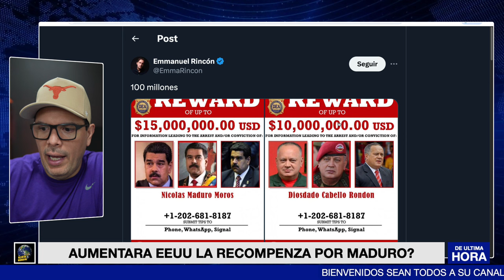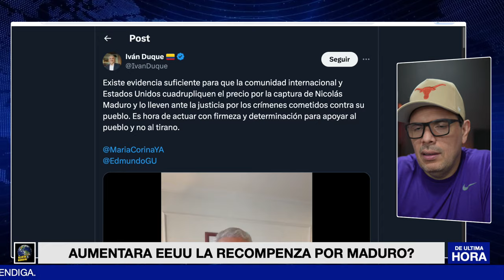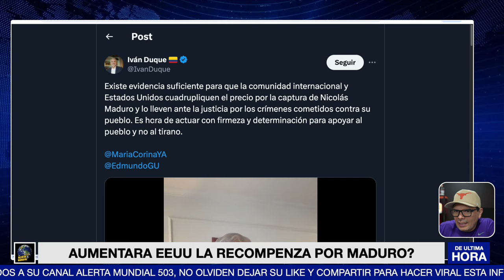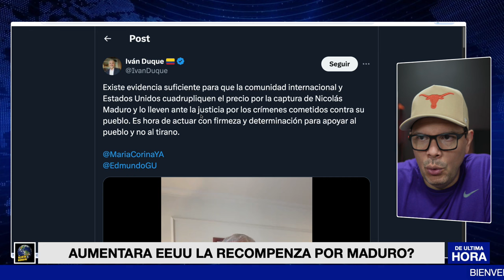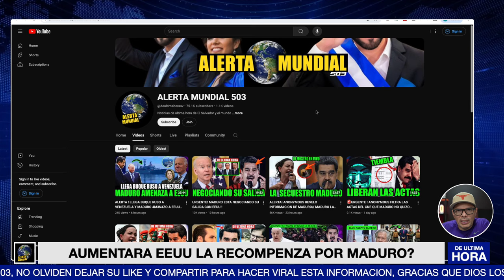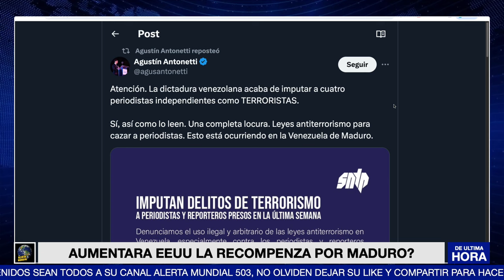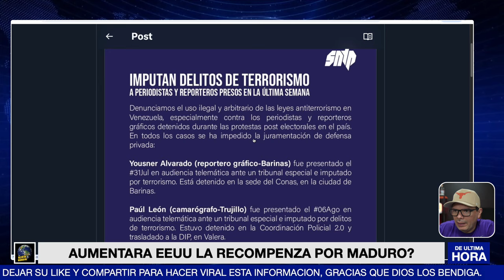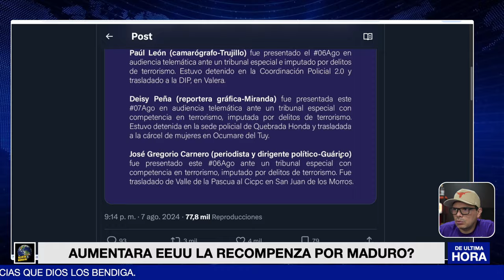ALERTA! EEUU OFRECERÁ MAS MILLONES DE RECOMPENSA POR NICOLAS MADURO?